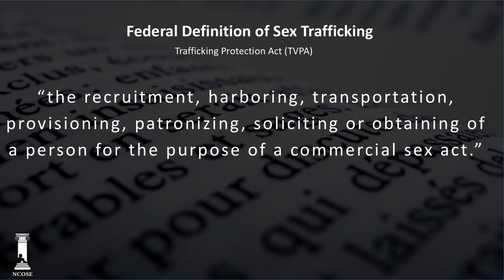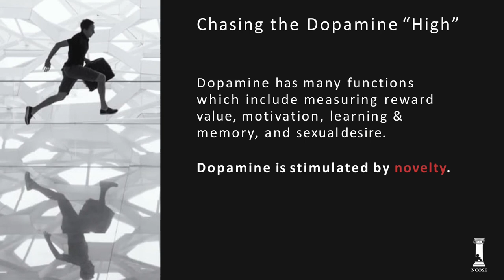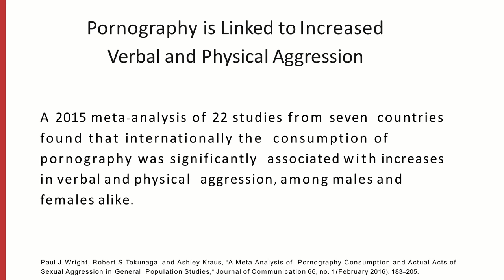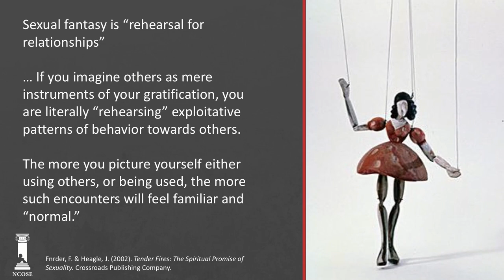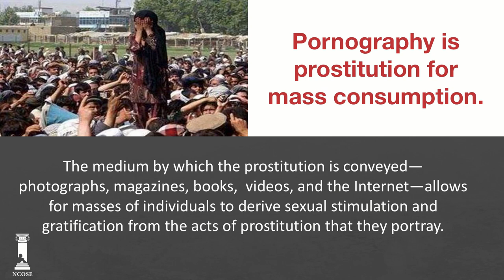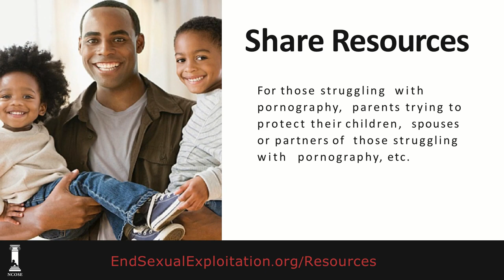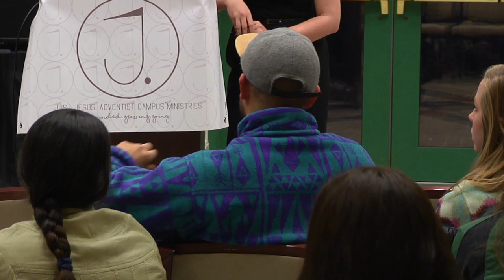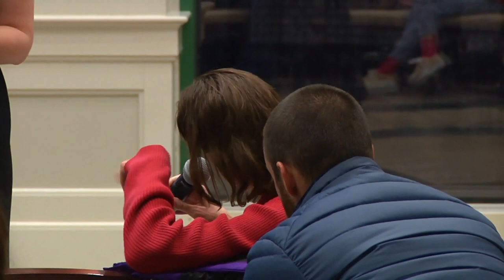Pornography & Sex Trafficking By: Haley Halverson From The National Center On Sexual Exploitation